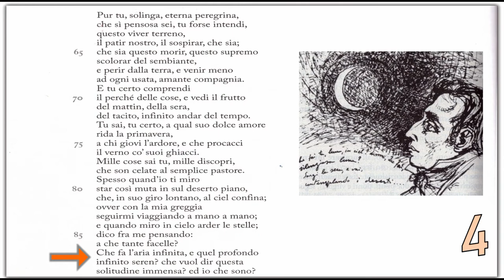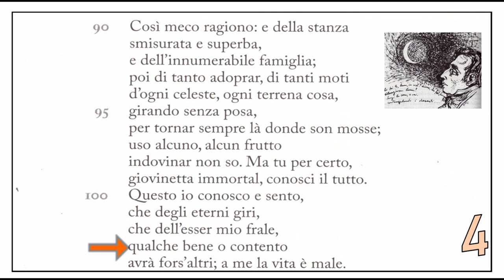Canto notturno di un pastore errante dell'Asia (parafrasi, seconda parte)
Parafrasi della quarta strofa del celebra canto di Leopardi